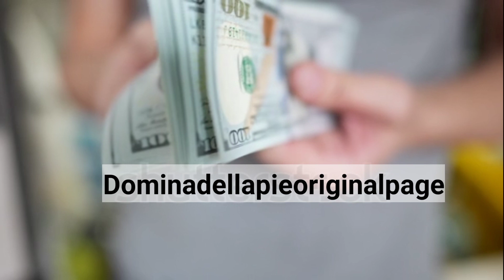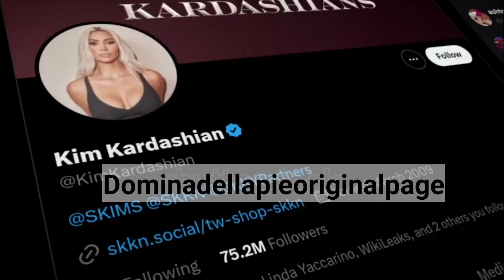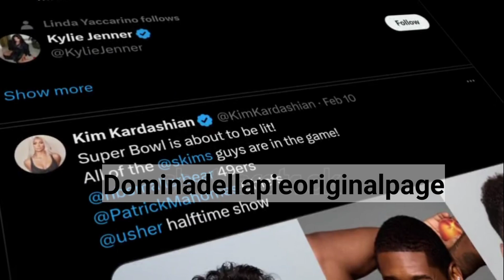Chasing the bag